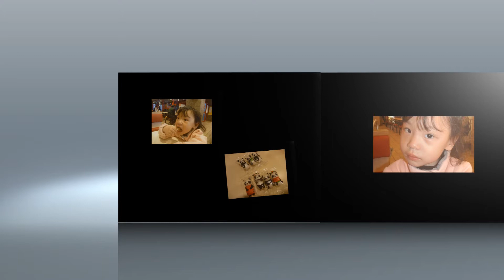2014. 2. 12 可愛小女孩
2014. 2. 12 可愛小女孩
小學同學的小孫女 ~ 在麥當勞淡水河岸店